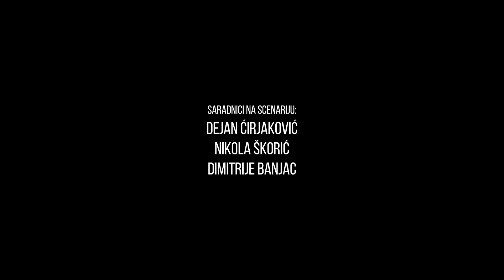Prvi Servis #180 - PARTNERSTVO ZA MIR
Po abecednom redu...

Autor i scenarista:
Mladen Urdarević

Režija:
Živa Stanojević

Glavne uloge:
Marko Gvero
Dušan Stojanović

U ostalim ulogama:
Tanja Pjevac
Petar Kokinović

Saradnici na scenariju:
Dejan Ćirjaković
Nikola Škorić
Dimitrije Banjac

Direktor fotografije:
Silard Kovač

Snimatelj:
Robert Gondi

Snimanje i dizajn zvuka:
Lazar Živanac

Svetlo:
Branislav Milinković

Produkcija:
Stick&Rope

Omogućili vam:
Polovniautomobili.com